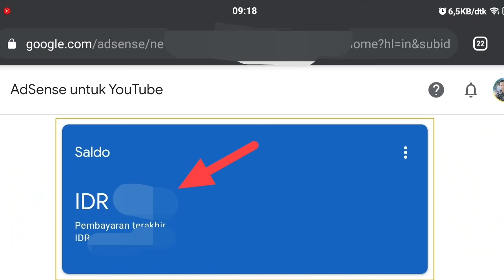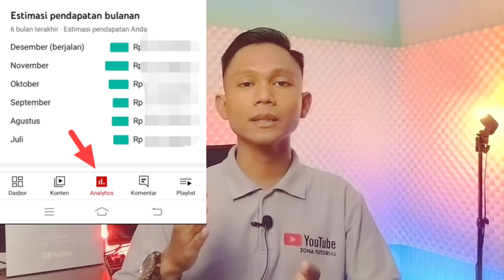Cara Mengambil Gaji Dari YouTube Untuk Youtuber Pemula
Cara mengambil gaji dari youtube tentunya youtuber pemula 2022 wajib tau bagaimana cara ambil gaji youtube, itulah yang akan dibahas dalam video ini. dari mulai proses monetisasi sampai proses cara mengambil gaji pertama dari youtube. ada beberapa tahapan untuk bisa gajian dari youtube. berikut kami jelaskan cara mengambil gaji youtuber pemula ataupun cara mengambil gaji pertama di youtube.